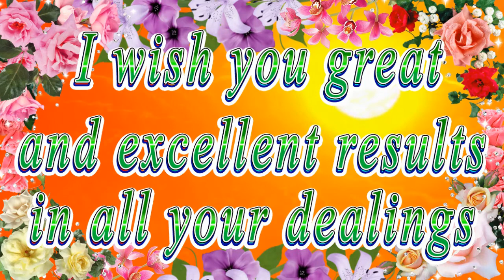Happy birthday dear Rosalyn